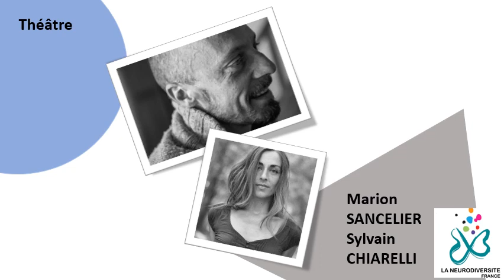Fête de la Neurodiversité - 3 : Lecture Compagnie Préface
Le 5 octobre à Lyon a eu lieu la Fête de la Neurodiversité, événement lançant officiellement l'association la Neurodiversité France, association militant en faveur de la Neurodiversité.

Nous avons pendant cet événement, des interventions, lectures et débats de différentes personnalités : Hugo Horiot, Charlotte Parzyjagla, Perrine Sonneville, Carla Schiappa-Burdet, Christine Philip, Juliette Speranza, Cedric Bruguière, Claire Stride, Bruno Rives, Thomas Limongi, Béatrice Sauvageot et Louis de Nassau.

Partie durant laquelle, la compagnie Préface, compagnie de théâtre a joué un extrait d'une pièce de Juliette Speranza.